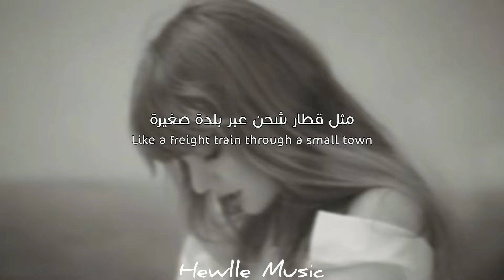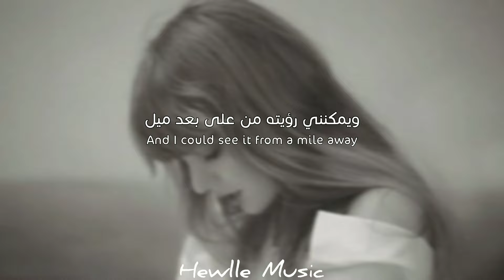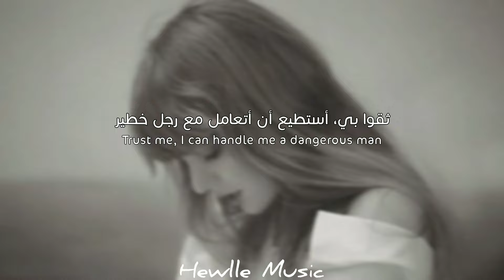Taylor Swift - I Can Fix Him (No Really I Can) [Arabic Sub + Lyrics] مترجمة للعربية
• Translation Hewlle Music
• Support The Artist
• song
• ادعمونا بلايك وسبسكرايب وأهم شي الجرس عشان ما يفوتكم شي مننا.
💫  أي ملاحظة اكتبوها في التعليقات 💫

(Lyrics)

The smoke cloud billows out his mouth
Like a freight train through a small town
The jokes that he told across the bar
Were revolting and far too loud

They shake their heads, saying, "God help her" when I
Tell 'em he's my man
But your good Lord doesn't need to lift a finger
I can fix him, no really I can
And only I can

The dopamine races through his brain
On a six-lane Texas highway
His hand, so calloused from his pistol
Softly traces hearts on my face
And I could see it from a mile away
A perfect case for my certain skillset
He had a halo of the highest grade
He just hadn't met me yet

Good boy, that's right
Come close, I'll show you heaven
If you'll be an angel all night
Trust me, I can handle me a dangerous man
No really I can

They shook their heads, saying, "God help her" when I
Told 'em he's my man (I told 'em he's my man)
But your good Lord didn't need to lift a finger
I can fix him, no really I can (No really I can)

Whoa, maybe I can't.